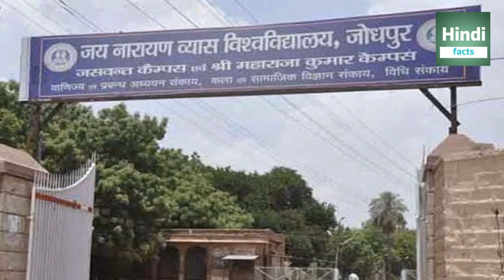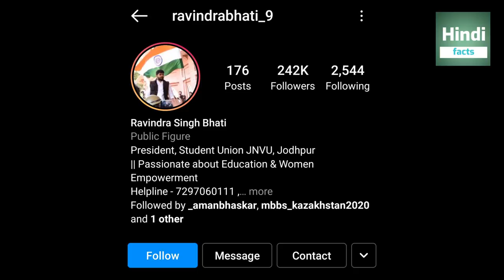Ravindra Singh Bhati President JNVU|Biography, Lifestyle, Cars collection.|| ravsa bhati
welcome to desiawesomestudios
Ravindra Singh Bhati President JNVU|Biography, Lifestyle, Cars collection.

रवसा भाटी
in this video you will know about ravindra singh bhati lifestyle.

1. Ravindra Singh Bhati biography
2. Ravindra Singh Bhati life style
3. ravindra singh bhati lifestory

if you want to buy a hp laptop

mobile phone used by me.